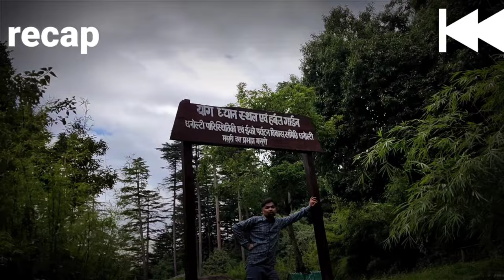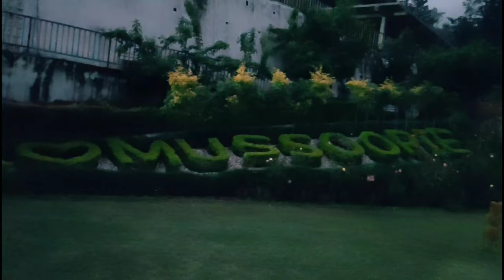mussoorie vlog day 2 part 3 || The Unknown vlogger